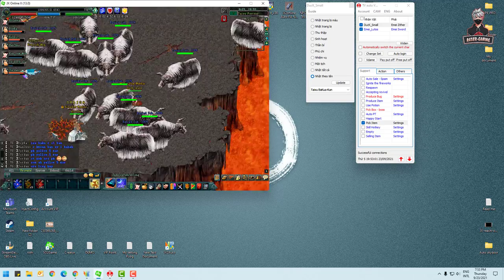JX2-TX at Nokor Reach with Auto C baku Kun